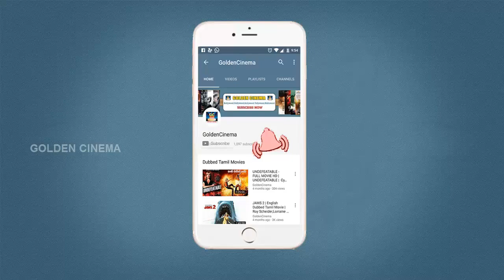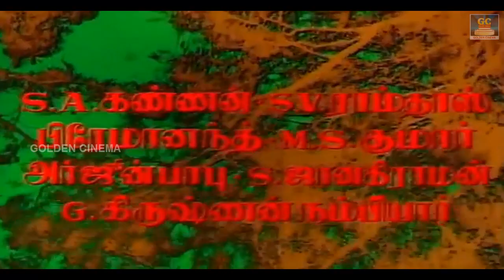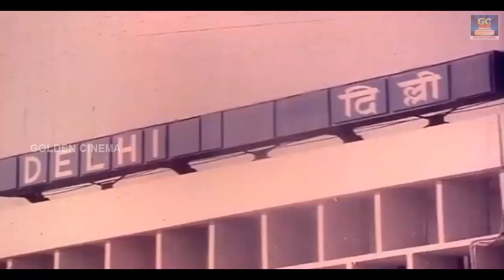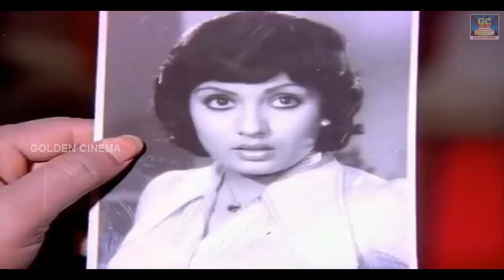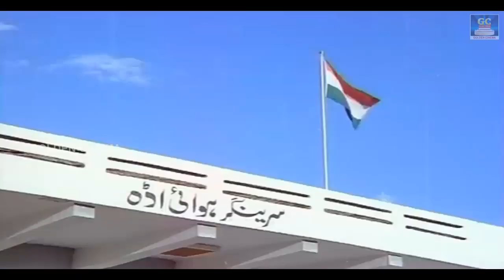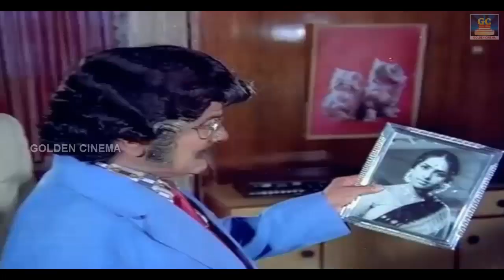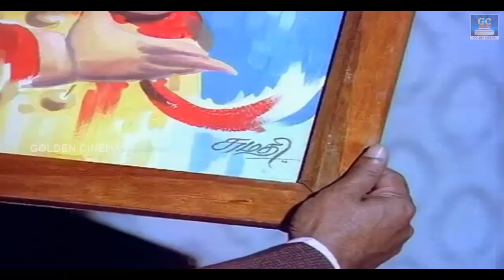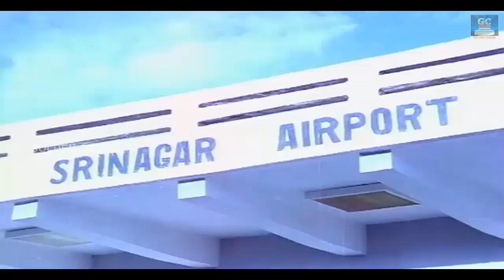சிவாஜியின் வித்யாசமான மூன்று வேட நடிப்பில் திரிசூலம் திரைப்படம் | Sivaji,K.R.Vijaya | GoldenCinema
Rajasekaran (Sivaji Ganesan) is an upright businessman whose associates are involved in shady deals. During an argument over such a deal, a scuffle ensues and Rajasekharan accidentally shoots one of his associates dead. Fleeing from the police, he loses contact with his pregnant wife Sumathi (K. R. Vijaya).

Many years later, Sumathi is now living with her son Shankar (also Sivaji Ganesan) in Delhi, while Rajasekaran is a rich estate owner in Kashmir. Rajasekaran's niece encounters Shankar in Delhi and recommends him to manage her uncle's estate in Kashmir. Also arriving in Kashmir for a romantic quest with a rich girl Sripriya is Guru (Sivaji Ganesan's third role), a look-alike of Shankar, who is later also found to his twin-brother. Through Shankar, Rajasekaran finally manages to establish contact with his long-lost wife Sumathi and is overwhelmed with joy.

However, before he can meet Sumathi, trouble arrives in the form of Rajasekaran's erstwhile crooked partners headed by M. N. Nambiar, who are after a valuable necklace stolen from a temple in Delhi, which they believe is now in Rajasekaran's possession. The partners kidnap Sumathi and imprison and torture Rajasekaran, and it is up to Shankar and Guru to rescue and re-unite their father and mother.

Cast
Sivaji Ganesan as Rajashekharan/ CID Officer Shankar/Guru
K. R. Vijaya
Sripriya
Reena
Jaiganesh
M. N. Nambiar
Major Sundarrajan
Thengai Srinivasan

GoldenCinema